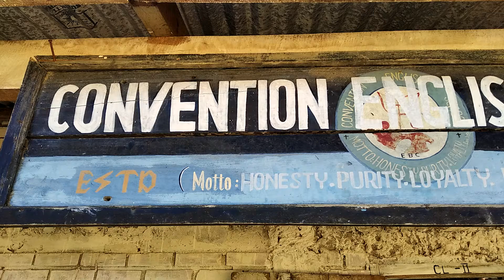CES SUANGDAI || AWARD WINNERS 2021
Convention English School : Tuikuimuallum/Suangdai Churachandpur District pin 795139 Manipur India.

AWARDS 2021

1. School Topper
Ningthianmuang Class-II

2. SECTION TOPPERS
 I) Lower
Muangmuanding

II) Middle
Ningthianmuang

III) HIGHER
Nangchin...